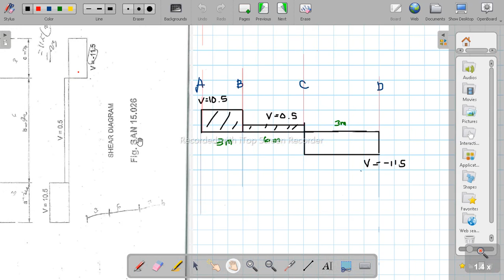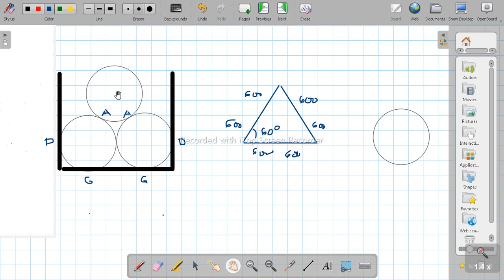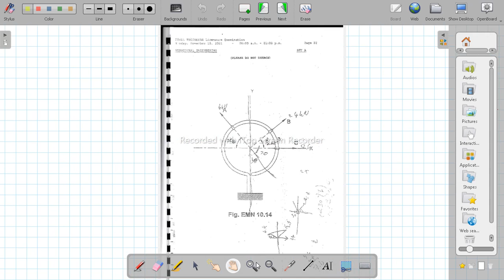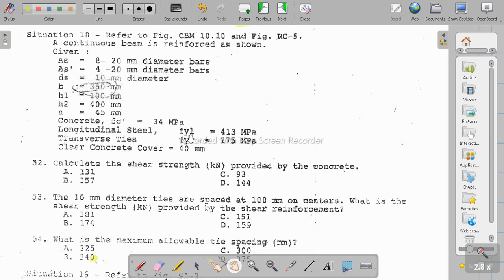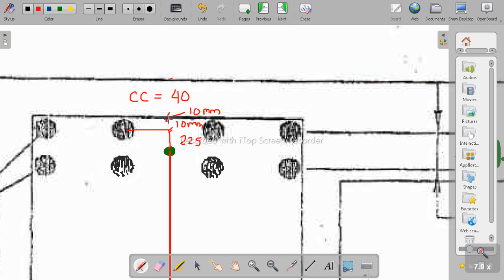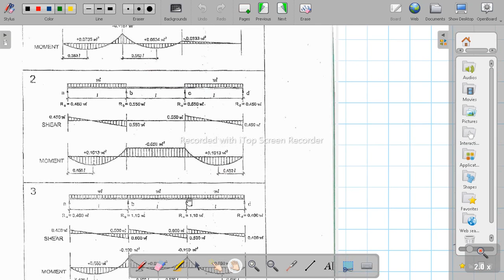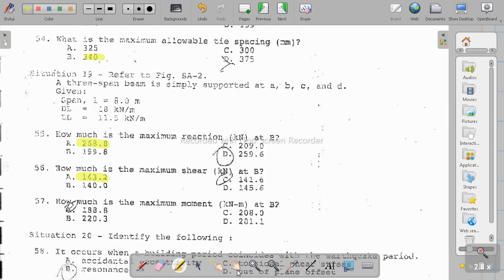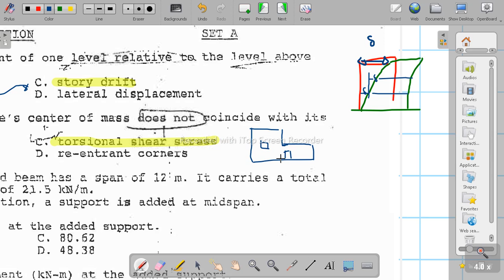SEC Nov. 2021 Civil Engineering Past Board Situation 15,16,17,18,19,20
Past Civil Engineering Board Exam in Structural Engineering and Construction in Nov. 2021 This is a solution to Situation 15,16,17,18,19,20. SEC CE Board Nov. 2021 multiple-choice questions are answered and/or solved. Questions include: beam SMAT, statics, shear strength of beam, live load pattern loading, terms and definitions  . I will give my thoughts about the problems and how I solved them. I also give tips and tricks along the way.

Content of this video:
00:00 beam SMAT
05:28 statics 1
18:12 statics 2
30:55 shear strength of beam
44:07 live load pattern loading
55:35 terms and definitions
Situation 15 - Refer to Fig. SAN 15.026
 The shear diagram due to loads on a simply supported beam is plotted as shown.
Given;
   a = 3m
   b = 6 m
   c = 3m
43. How much is the maximum span moment?
44. What concentrated load at C will result to the given shear?
45. What is the reaction at the left support A?

Situation 16:
Refer to FIg. EMN 16.43
  A bin hold three cylinders, each weighing 1200 N. The diameter of each cylinder is 600 mm. Assume frictionless surfaces.
46. Which of the following gives the force (N) at point A?
47. Which of the following gives the reaction (N) at point D?
48. Which of the following gives the reaction (N) at point G?
Situation 17: Refer to Fig. EMN 10.14.
  The eyebolt is subjected to three (3) forces, A, B, and C.
  Given:
  A = 6.0 kN
  B = 2.4 kN
  Angle, theta = 30 degrees
49. How much is the angle, Beta (degrees), if the resultant of the three forces acts along the y-axis?
50/ Given:
   C = 4.6 kN
    Angle beta = 45 degrees
   How much is the resultant (kN) of the three (3) forces?
51. The resultant of the three forces acts along the x-axis .
Given :
   Resultant = 7.0 kN
   How much is the force , C (kN)?
Situation 18 - refer to Fig. CBM 10.10 and fig. RC-5. A continous beam is reinforced as shown:
Given:
  As = 8 -20 mm diameter bars
  As' = 4 - 20 mm diameter bars
   ds = 10 mm diameter
   b = 350 mm
  h1 = 100 mm
   h2 = 400 mm
  a = 45 mm
  concrete, fc' = 34 MPa
  Longitudinal steel , fy1 = 413 MPa
  Transverse ties fyv = 275 MPa
  Clear concrete cover = 40 mm
52. Calculate the shear strength (kN) provided by the concrete.
53, The 10 m diameter ties are spaced at 100 mm on centers. What is the shear strength (kN) provided by the shear reinforcement?
54. What is the maximum allowable tie spacing (mm)?
Situation 19: Refer to Fig. SA-2
  A three -span beam is simply supported at a,b,c and d.
Given:
   Span , l = 8.0 m
    DL = 18 kN/m
   LL = 11.5 kN/m
55. How much is the maximum reaction (kN) at E?
56. How much is the maximum shear (kN) at B?
57. How much is the maximum moment (kN-m) at B?
Situation 20: Identify the ff:
58. It occurs when a building coincides with the earthquake period.
59. It refers to the displacement of one level relative to the level above or below.
60. It occurs when the structure's center of mass does not coincide with its center of rigidity.

I do structural analysis, design, and detailing for three-story (and below) buildings using Bentley STAAD. I also make plumbing plans in AutoCAD. I have contact with an architect who does architectural plans. If you are near Cabagan, Isabela, I can recommend a design-build construction company.